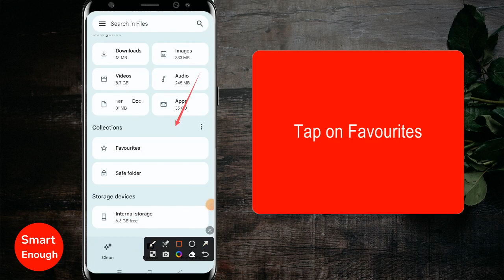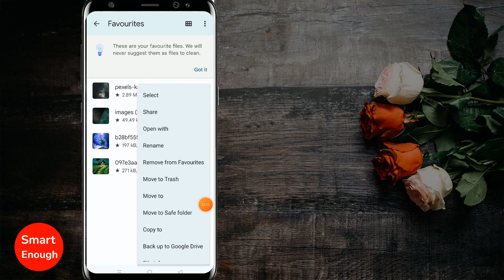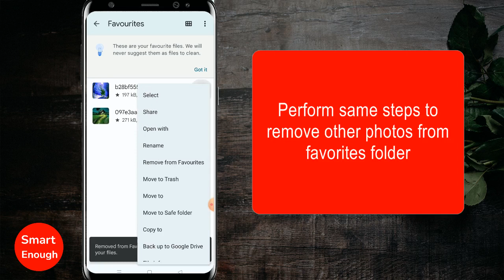How to Remove Photos from Favourites Folder on Google Files?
How to remove photos from favorites folder from Google Files? How can I remove images from my Favorites folders on Google Files? How do I remove photos from favorites Google Photos?